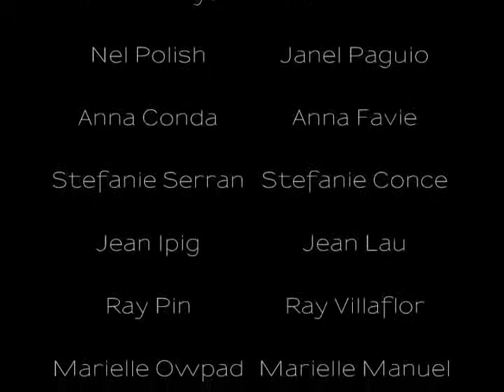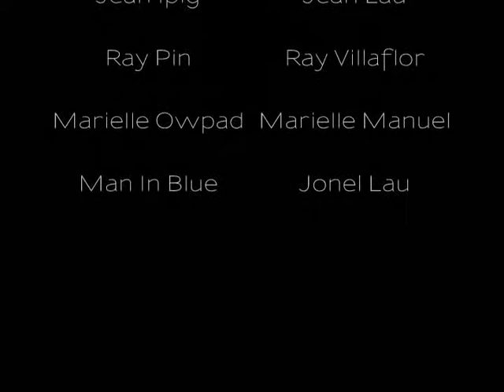Caretaker-Part 3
This is the last part of our movie, enjoy watching! :)